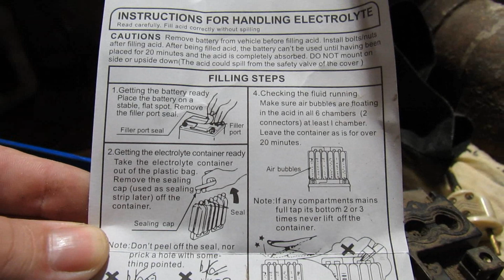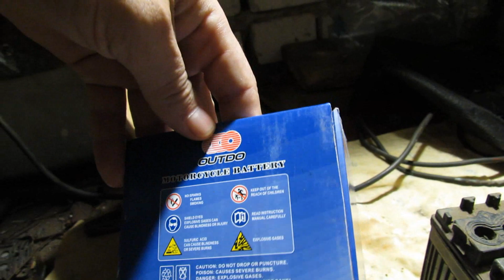Как залить электролит в аккумулятор для мопеда OUTDO